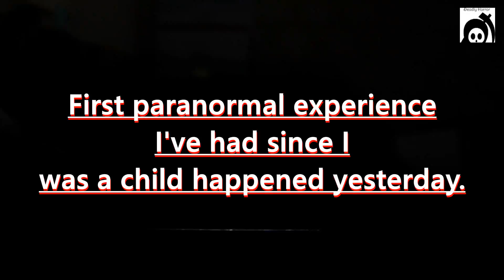PARANORMAL ENCOUNTERS (With DeadlyHorror)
Paranormal encounter are frighting especially at night so pop out popcorn and sit in darkness to listen to three real paranormal experiences that will keep you up all night!

Interested in sending your stories?

Your video can be featured in my next video:
Rules:
1. please be detailed and less grammar problems the better
2. state if you want to be anonymous, youtube name, or first name
3. resources are not require but if you have photos or sources please send with the story

@ ClownSmirk1